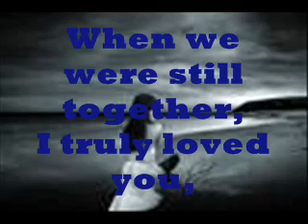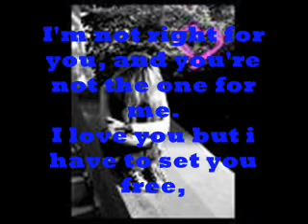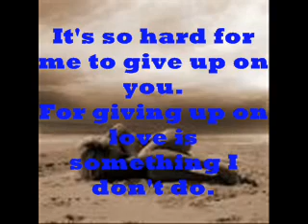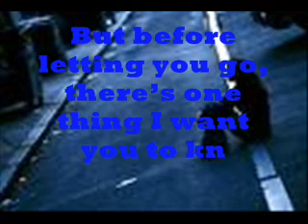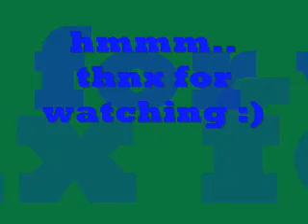Malaya Ka Na - Lani Misalucha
When we were still together,
I truly loved you,
but what's happening right now,
I guezz we are through,
it's really hard for me,
to get off with you.
I really thought we'd make it somehow.
But I guess things between us are just not meant to be.
but I know this might be good
for both me and you.
I'm not right for you, and you're not the one for me.
I love you but i have to set you free,
It's really hard for me to
live without you, but
pwamiz I would try to move on.
Though it hurts, I have
The thought of letting you go breaks my heart.
'Coz in my life, you play an important part.
It's so hard for me to give up on you.
For giving up on love is something I don't do.
But I have to face reality, everything has changed.
It's all over, things are not the same.
I'm free to move on and go where I want to be.
It's really time for me to let you go.
So here I am, ready to let you know,
That I'm so thankful to have you even for a while.
I'm stronger now, I'm not going to cry.
Since we separated our ways ,
I realized that I was strong
Those days of you and me are all over.
In my heart you'll be kept in a special place.
The memory of you will never be erased.
It hurts me so much but I have
to let you go.
that someday...soon...
You gonna MIZZ ME!...